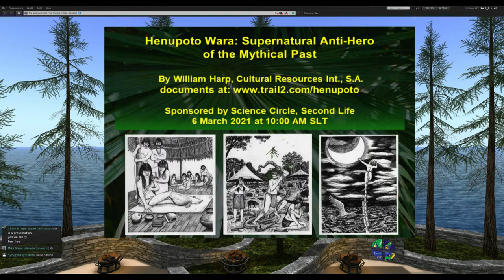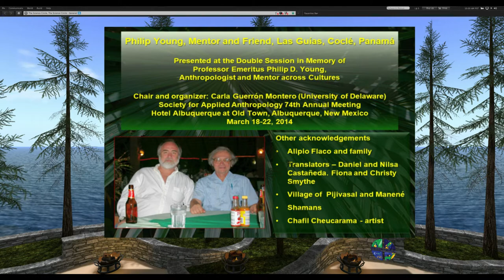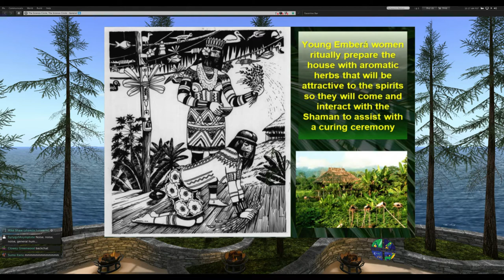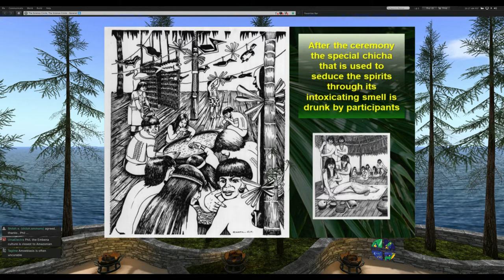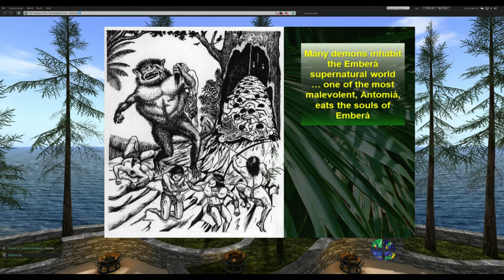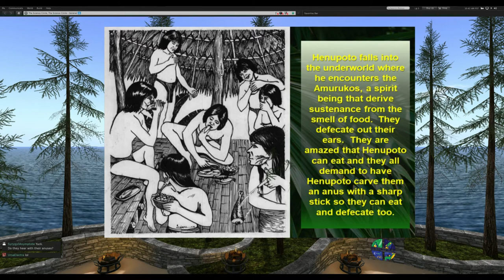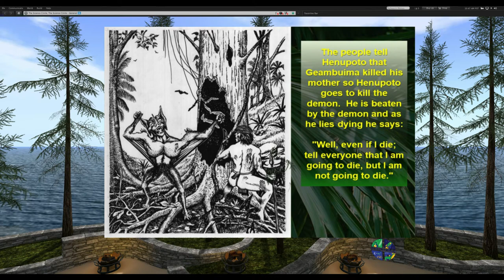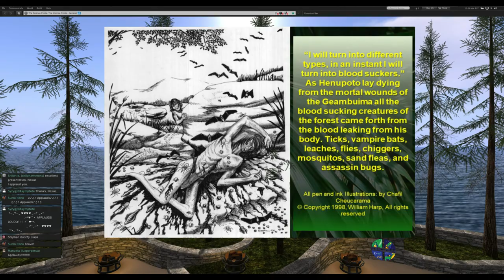Henupoto Wara: Supernatural Anti-Hero of the Mythical Past by William Harp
Henupoto Wara: Supernatural Anti-Hero of the Mythical Past
    by William Harp